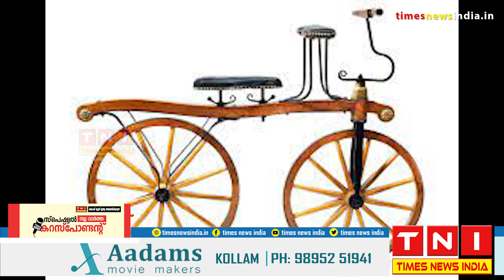സുൽഫീക്കറിനെന്താ സൈക്കിൾ ഭ്രാന്താണോ?.@TNI360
സുൽഫീക്കറിനെന്താ സൈക്കിൾ ഭ്രാന്താണോ? ചോദിക്കുന്നവരോട് മറുപടി പറയാൻ അദ്ദേഹത്തിന് നാലു മിനുട്ട് മതി.@TNI360